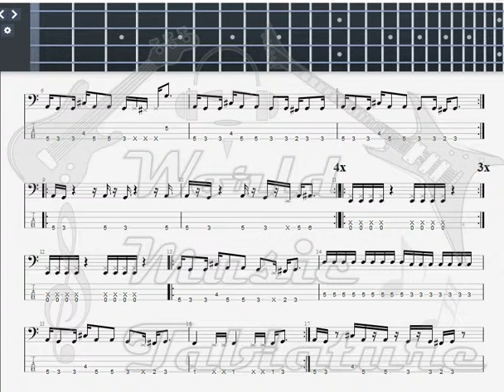Incubus Privilege BASS GUITAR TAB